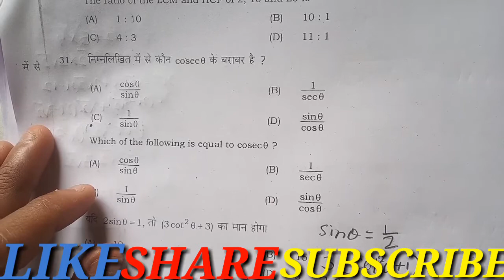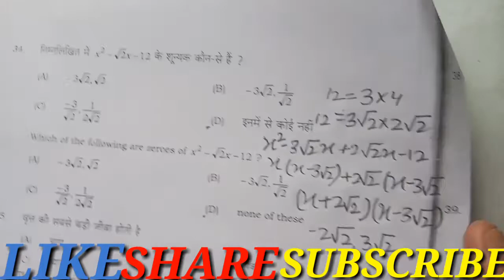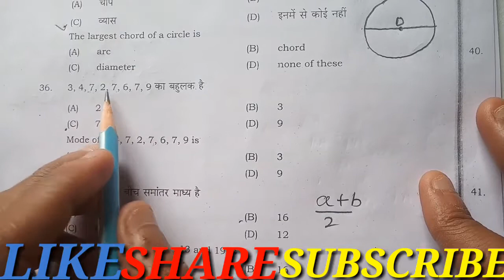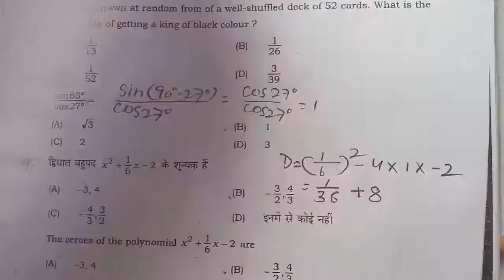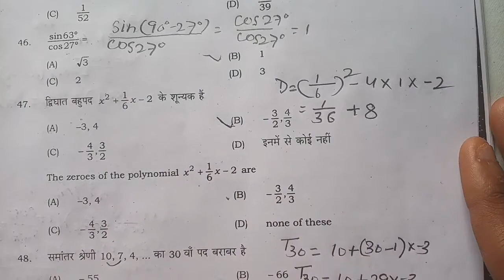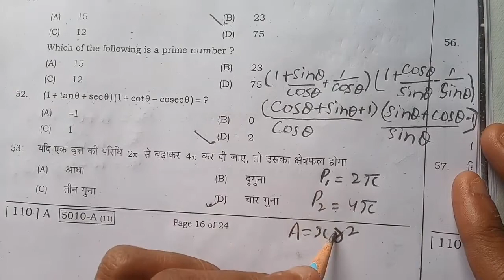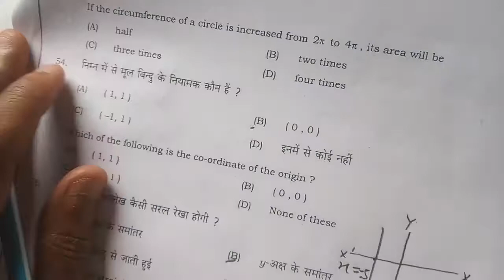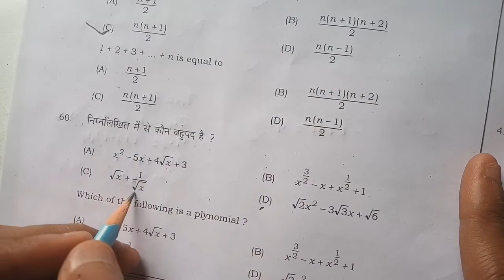बिहार बोर्ड2020 कक्षा10 गणित वस्तुनिष्ठ प्रशन के answer key with solution &explanation part-2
Bseb (बिहार बोर्ड)2020 class 10 math(गणित)objective answer key with explanation &solution in hindi part-2, shift-1.
For more videos on previous years solution with explanation of math and science.